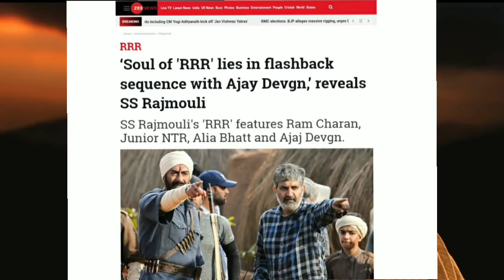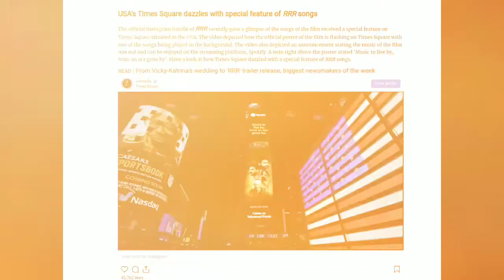RRR के Story को लेकर दिलचस्प ख़ुलासा ,Ajay Devgn होंगे film की जान । Ram Charan । JR. NTR । SS Rajamo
RRR के Story को लेकर दिलचस्प ख़ुलासा ,Ajay Devgn होंगे film की जान । Ram Charan । JR. NTR । SS Rajamouli